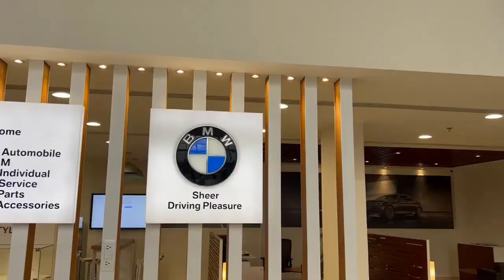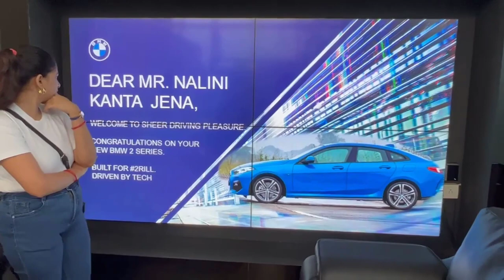Our 1st Luxury Car BMW 2 Series Delivery Vlog | Finally Humara BMW Ghar Agaya BMW Snapper Rocks Blue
Finally we got Our New BMW 2 series Delivery Vlog .BMW snapper rocks Blue metalic car .Our life's 1st Luxury Car